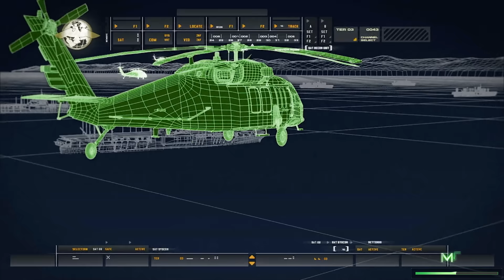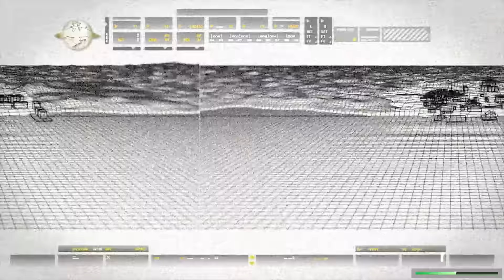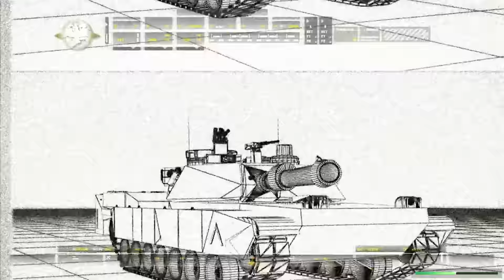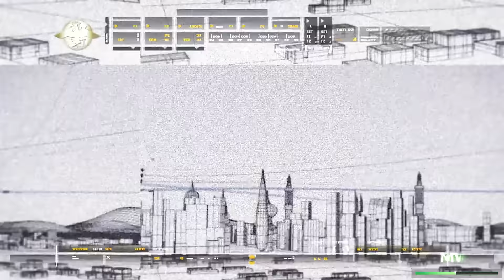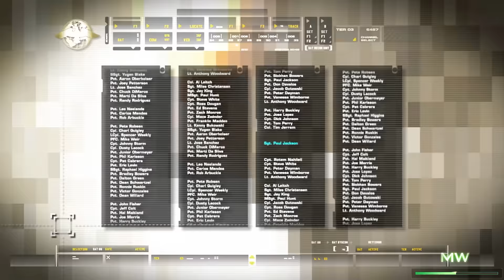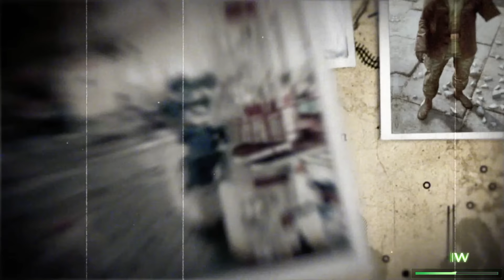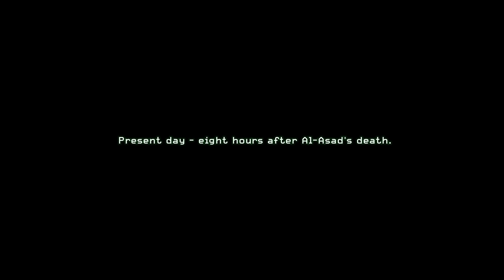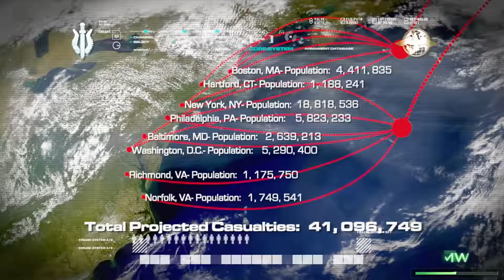Call of Duty Modern Warfare Remastered｜Full Game Playthrough｜4K